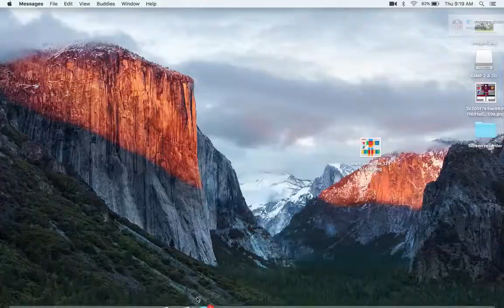Minecraft Murder Mystery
My first Minecraft Murder Mystery